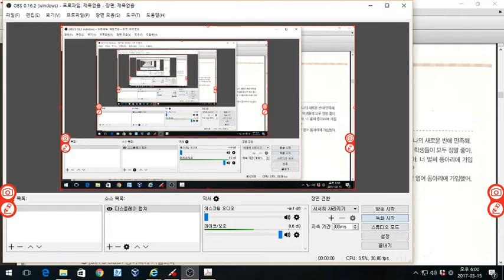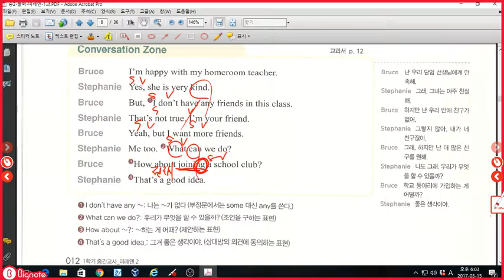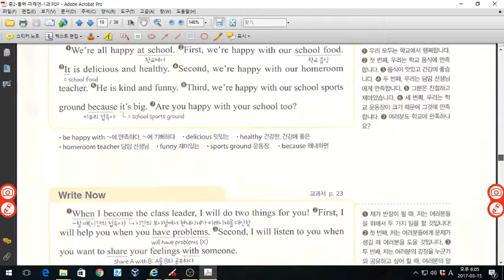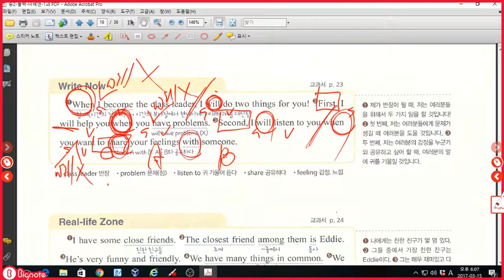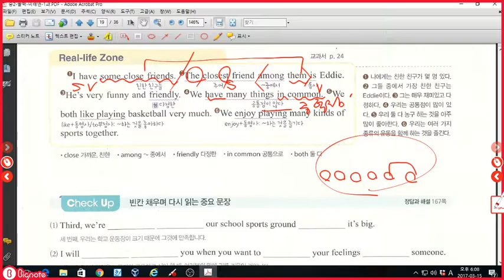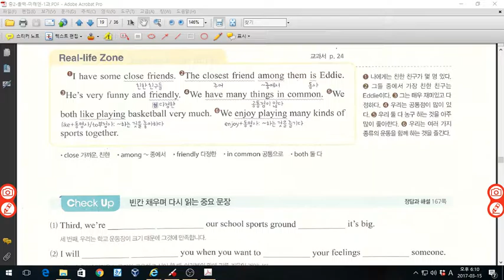중2 올백 미래엔 1과 교과서구석구석